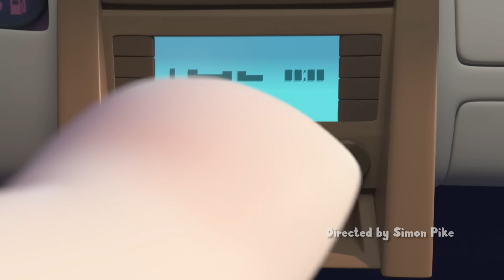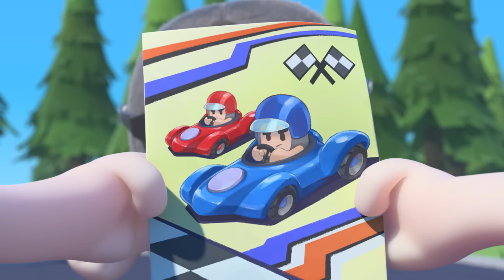The Not-so-sweet Ride! ☄️ | Oddbods Full Episode | Funny Cartoons For Kids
After a car accident, Fuse and Slick borrow a very cool car but sharing this sweet ride could leave tire tracks on their friendship.